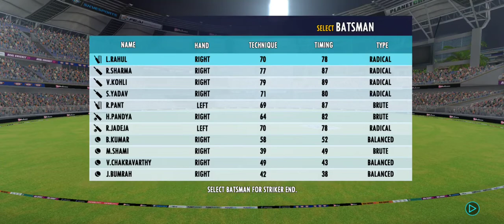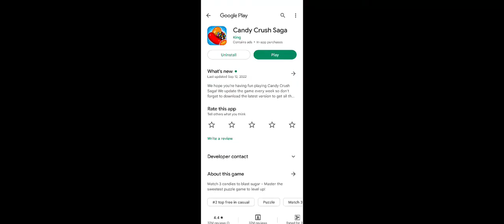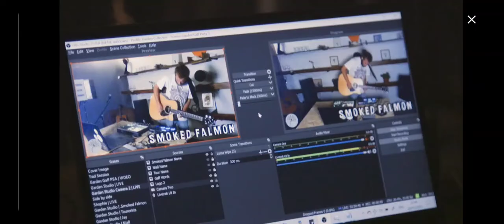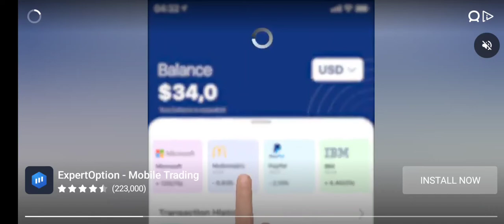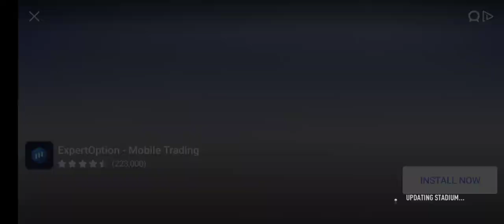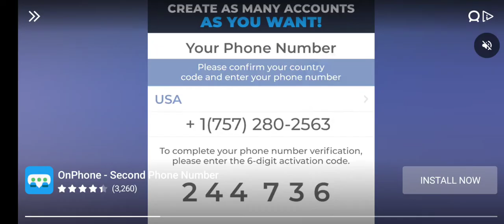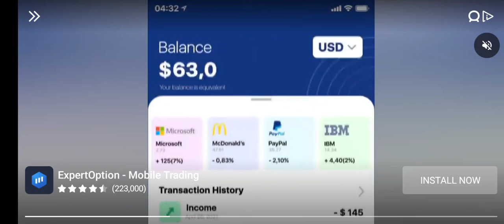Vlog #16 : Cricket Game RC22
Vlogging Gears & Other Accessories :

✅ Go Pro Hero 9 Black & Accessories : From Amazon USA Site
✅ DJI Drone Mavic Mini 2 & Accessories : From DJI USA Official Site
✅ Samsung Mobile Phone Galaxy A72 (8 GB RAM , 256 GB Internal Storage) : From Shop in Phnom Penh , Cambodia
✅ DJI Gimbal OSMO 4 : From DJI USA Official Site
✅ Razer Kishi (Android Mobile Gaming Controller) : From Amazon USA Site
✅ Dell All In One Desktop (Intel I7 Processor , 16 GB RAM , 1 TB HDD with Licensed Windows 10 OS , Wireless Keyboard & Mouse, Touch Screen) : From Shop in Phnom Penh,  Cambodia
✅ Gaming Controller Connected to Dell Desktop : From Shop in Phnom Penh , Cambodia
✅ JBL Wirless Headphones Connected to Dell Desktop : From Amazon USA Site
✅ Apple Magic Mouse : From Apple USA Official Site
✅ Apple Ipad 5th Generation (32 GB Memory) : From Apple Singapore Official Site
✅ Gaming Table & Chair : From Shop in Phnom Penh , Cambodia
✅ Memory Cards Scan Disk : From Shop in Phnom Penh , Cambodia & Mumbai , India
✅ Seagate External Hard Disk (5 TB Storage) : From Amazon India Site

✅ Video Editing Software : Movavi Video Editor 2021 (Licensed Version)
✅ Picture Editing Software : Picsart Photostudio
✅ Antivirus : Kaspersky Internet Security (Licensed Version)

More Details About Myself :

✅ My Name is Ravikumar Saneja & I am from Mumbai, India
✅ I Pursed Engineering in Computer Science from University of Mumbai & Currently Working as IT Professional
✅ I live in Phnom Penh , Cambodia & I love making vlogs, editing vlogs
✅ I also love Coding As part of my Profession

Watches I Wear :

✅ Fitbit Blaze Black
✅ Fossil Watch FS4735
✅ Casio G-Shock Quartz 200M WR